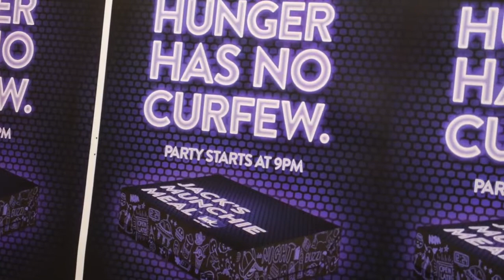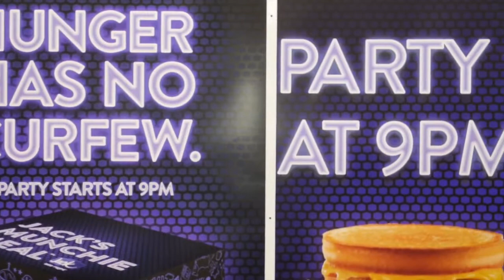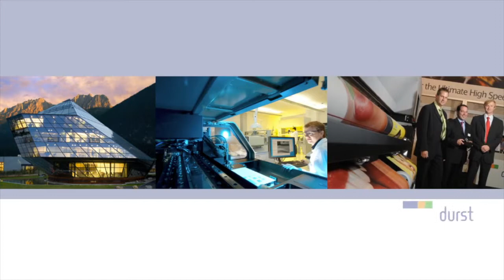Coyle Reproductions, Inc. Durst 1012 Promotional Video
for more videos of Durst digital graphic systems.

Family owned and operated for 50 years in Southern California, we are one of the largest large-format print manufactures on the west coast. We specialize in producing high quality digital and screen printing materials for regional and national clients.